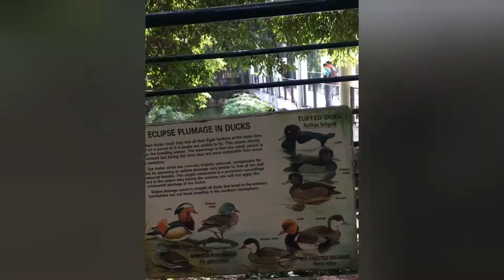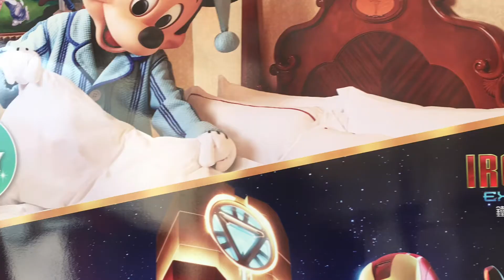Welcome to Hong Kong 🇭🇰